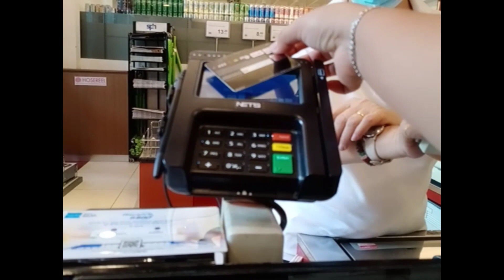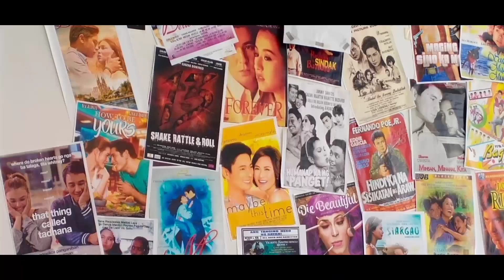Flowers for My Love#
Off Day bibili lang food saglit lang